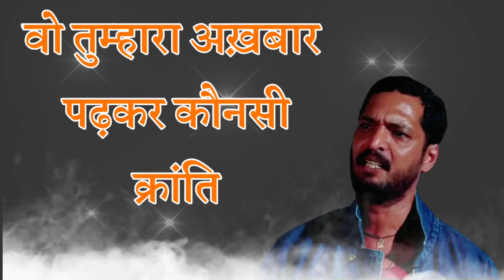NANA PATEKAR BEST DIALOGUE STATUS/नाना पाटेकर बेस्ट डायलोग स्टेट्स/क्रांतिवीर मूवी शोर्ट स्टेट्स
Nana patekar best dialogue status
kranti veer movie
credit: NH STUDIO